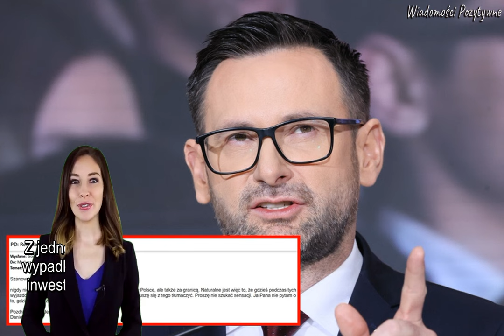Awantura na komisji wizowej . Obajtek : błagam, niech się pan przestanie kompromitować!